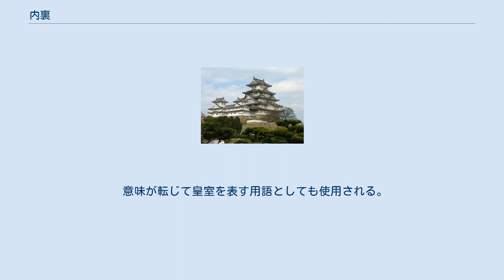内裏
内裏（だいり）とは、古代都城の宮城における天皇の私的区域のこと。
御所（ごしょ）、禁裏（きんり）、大内（おおうち）などの異称がある。
都城の北辺中央に 官庁区画である宮城（皇城）があり、宮城内部に 天皇の私的な在所である内裏があった。
 平安京内裏図 平安京の北辺には宮城である平安宮（大内裏）があり、その内部の中央東寄りに南北約300m、東西約200mの内裏が存在した。
その場所は、現在の京都市上京区下立売通土屋町の付近である。
内裏は、宮城の中央政庁である「朝堂院」の北側に位置し、周囲を築地に囲まれ、その内部は北側に後宮、南側に天皇の政務所である紫宸殿や日常生活の中心地である清涼殿などがあった。
 平安京内裏は天徳4年9月23日（960年10月16日）の火災で全焼したあと、幾度も火災に見舞われ、やがて里内裏が現れてくると天皇はもっぱらそちらに常住するようになり、内裏の意義は低下してくる。
平安宮の内裏は鎌倉時代に焼亡したのち再建されることはなく、南北朝以後は内裏の東に位置する里内裏であった土御門東洞院殿（つちみかどひがしのとういんどの）が御所となり、近世になってその内域に紫宸殿、清涼殿などが復元された。
現在の京都御所がこれである。
 意味が転じて皇室を表す用語としても使用される。
ルイス・フロイスはその著書『日本史』の中で天皇を「Dairi」と表記しており、当時、天皇を表す呼称として使用されていたことがわかる。